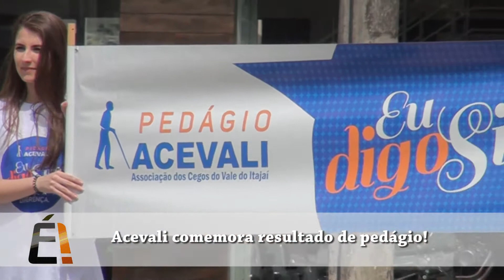Programa É! Gustavo Siqueira - Acevali comemora resultado de pedágio! [ HD ]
Acevali comemora resultado de pedágio!
Programa É! Gustavo Siqueira, na TV Galega.
Inédito: Quarta, 23:00 - Reprises: Sexta, 15h e Sábado, 12h.